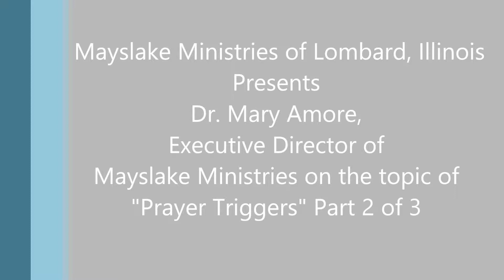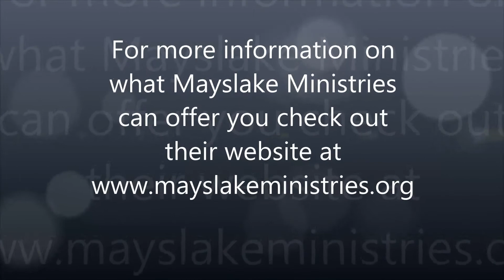Mayslake Ministries--Prayer Trigger Part 2 of 3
Featuring: Dr. Mary Amore, Executive Director
Topic: Prayer Triggers part 2 of 3